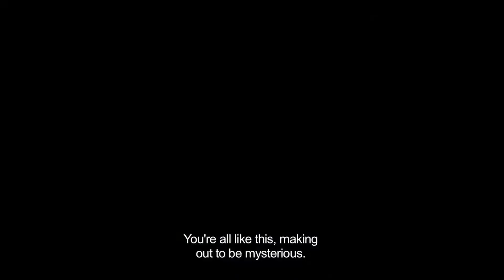EnLaOpiniónDe Alberto Acuña Navarijo